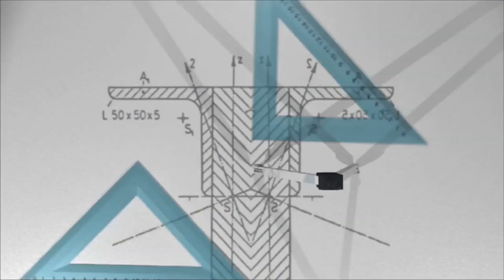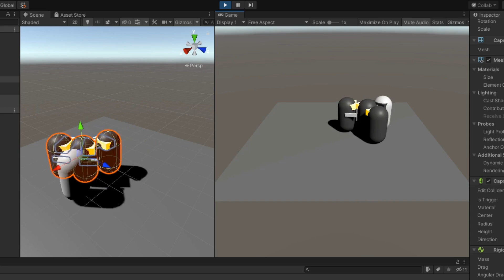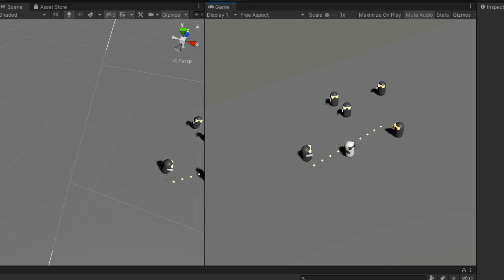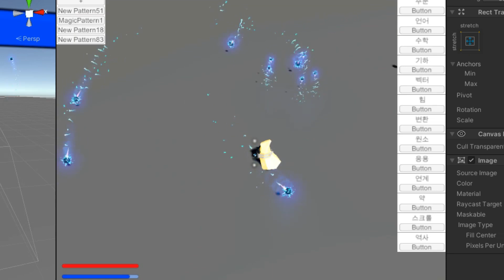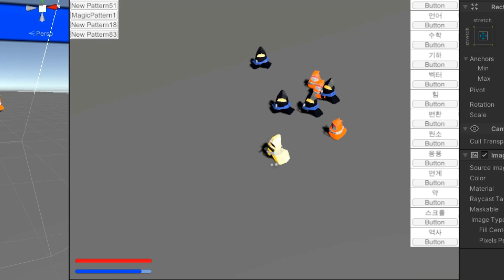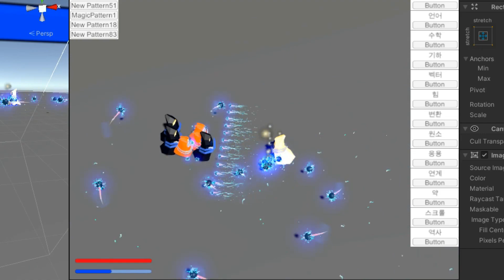마법학교 게임 만들기 Devlog #1 [유니티 게임개발]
이번 프로젝트는 플레이어가 직접 마법을 조합해서 자신만의 마법을 만들 수 있는 게임을 개발하는 프로젝트입니다.
마법에 수학의 개념을 도입한 게임으로, 마법이 어디에서 어떻게 움직여야 할 지를 설정해주어 무수한 마법을 만들어낼 수 있습니다.

큰 어려움 없이 계획한대로 잘 구현된다면 최종적으로는 마법학교 게임을 만들 계획을 세우고 있습니다.

다음에 더 재미있는 인디게임 개발일지로 찾아오겠습니다.